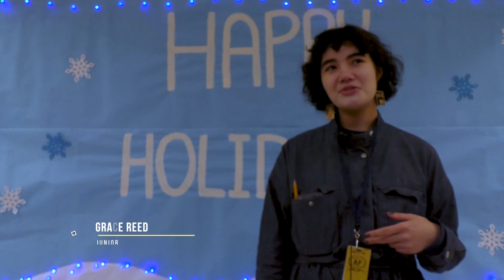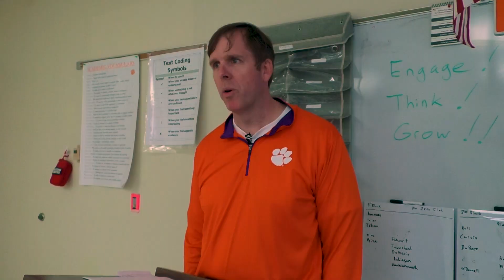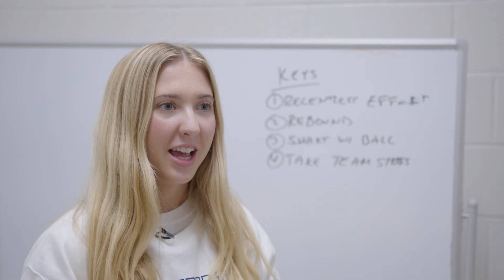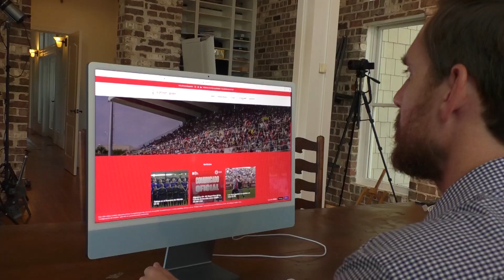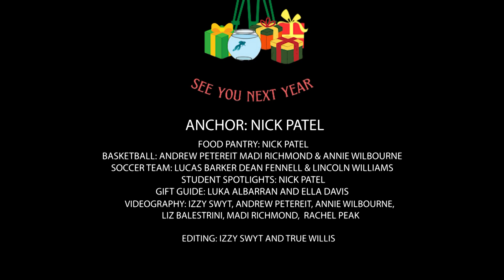ECSN 2022-23 - Episode 6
Today on ECSN, we've got several stories including how one man is cashing in on the game of soccer, a new way the CAS is helping families in need. We also talk to Wando's new head basketball coach, preview the Bengals hoops season, and we've got your holiday gift guide!